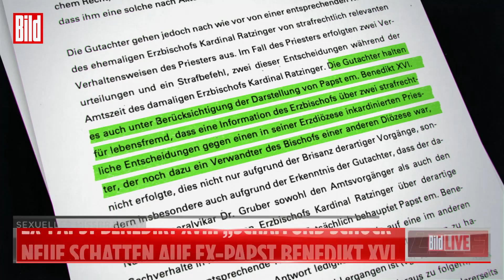Missbrauchs-Gutachten – Papst Benedikt schwer belastet | Albert Link bei BILD Live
Nun ist auch Papst Benedikt in dem Skandal um die Missbrauchsfälle in der katholischen Kirche verwickelt. Ein Gutachten belastet ihn schwer.

Der emeritierte Papst Benedikt XVI. (94) hat nach der Veröffentlichung des neuen Gutachtens zum sexuellen Missbrauch im Erzbistum München und Freising „Schock und Scham“ beteuert.

Das teilte sein Sprecher Georg Gänswein (65) am Donnerstag in Rom mit. Benedikt wird in dem Gutachten schwer belastet: Als damaliger Münchner Erzbischof soll er in vier Fällen nichts gegen die des Missbrauchs beschuldigten Kleriker unternommen haben.

Der emeritierte Papst hatte eine 82-seitige Stellungnahme zu dem Gutachten abgegeben. In der Stellungnahme habe er ein Fehlverhalten „strikt“ zurückgewiesen, sagte Gutachter Martin Pusch. Das wurde aber als unglaubwürdig bewertet.